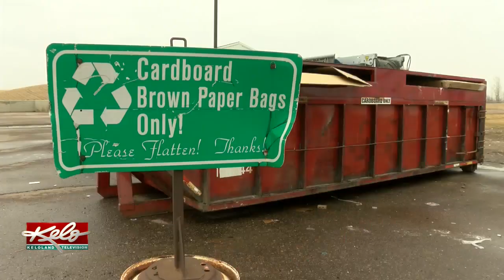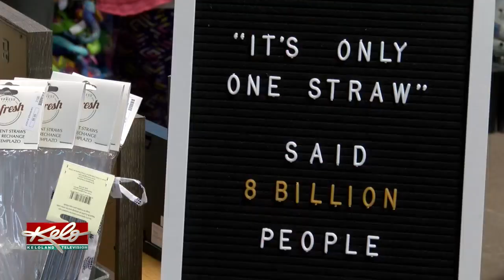Benefits Of Recycling